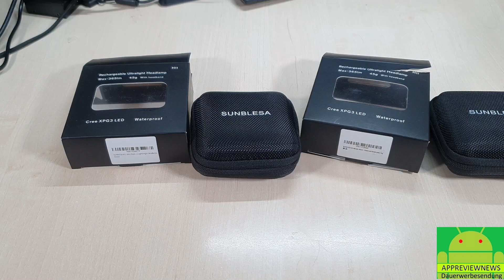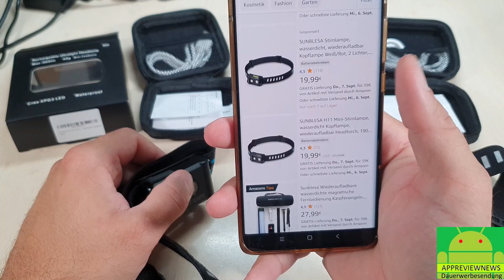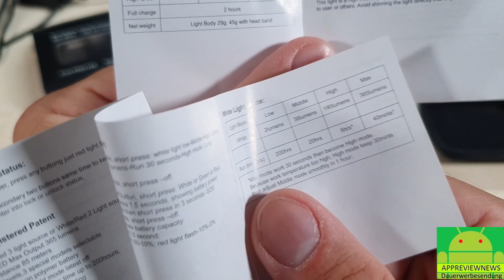Sunblesa H11 zwei Versionen mit minimalen Unterschieden im Vergleich kleine kompakte Stirnlampe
hier bekommt ihr die kleine Kopflampe SUNBLESA H11 mit grün / rot LED

hier gibt es die Sunblesa H11 nur mit roter LED

hier gibt es weitere Kopflampen mit CREE LEDs

hier bekommt ihr weitere Kopflampen

hier gibt es 1000 Lumen Taschenlampen

hier bekommt ihr passende Powerbanks zum aufladen

0:00 Unboxing erster Eindruck
0:50 Unterschiede der beiden Versionen
4:50 Leucht Test indoor & Fazit